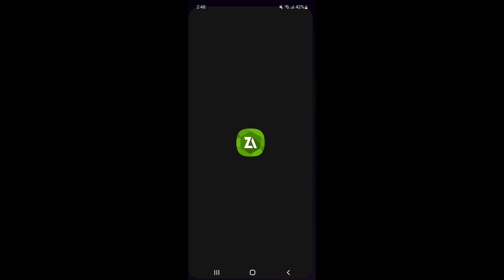Enable Gaming Performance Android | Max Performance | Boost FPS Lag Fix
• Common Features :-

♂️Queries Solved :-
overclock android no root
overclock android
overclock
no root
improve performance script files
enable gaming performance profile in android

Rank Keywords:-
overclock cpu

overclock android
performance tweaks
setedit
No root
ScriptoTweaks
Refresh rate changer APK
max all CPU core no root apk
Game booster
Activity launcher
gltools no root
Game booster rog
120 fps mobile legends
cpu overclocking